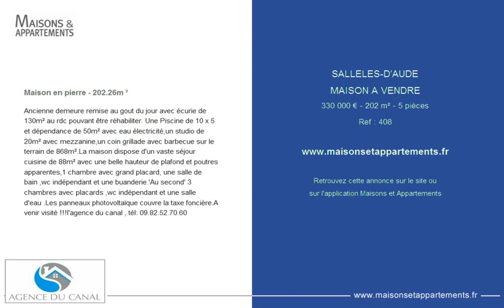SALLELES-D'AUDE - MAISON A VENDRE - 330 000 € - 202 m² - 5 pièces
Référence : 408

Maison en pierre - 202.26m ²
Ancienne demeure remise au gout du jour avec écurie de 130m² au rdc pouvant être réhabiliter. Une Piscine de 10 x 5 et dépendance de 50m² avec eau électricité,un studio de 20m² avec mezzanine,un coin grillade avec barbecue sur le terrain de 868m².La maison dispose d'un vaste séjour cuisine de 88m² avec une belle hauteur de plafond et poutres apparentes,1 chambre avec grand placard, une salle de bain ,wc indépendant et une buanderie.'Au second' 3 chambres avec placards ,wc indépendant et une salle d'eau .Les panneaux photovoltaïque couvre la taxe foncière.A venir visité !!!l'agence du canal , tél: 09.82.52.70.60

Cette annonce vous est proposée par l'agence AGENCE DU CANAL